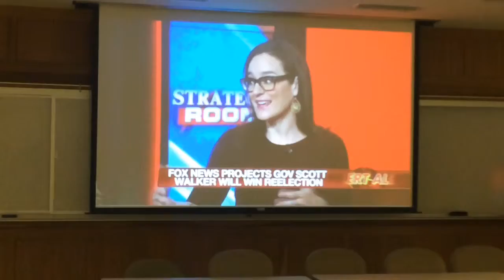My Videolicious Video